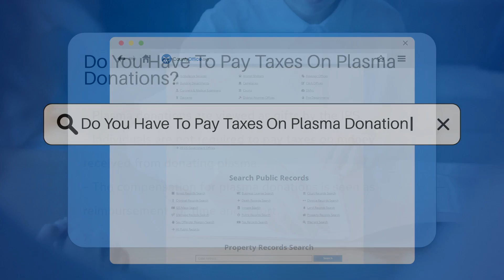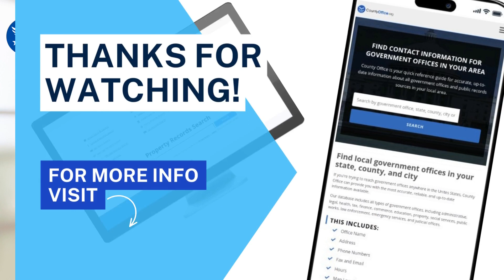Do You Have To Pay Taxes On Plasma Donations? - CountyOffice.org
Have you ever wondered about the tax implications of plasma donations? In this insightful video, we delve into the topic of whether individuals are required to pay taxes on money received from donating plasma. Discover why plasma donations are typically considered gifts and how this impacts tax obligations. Learn about the categorization of funds from plasma donations and why keeping accurate records is crucial. Find out where to seek the most up-to-date information on tax obligations related to plasma donations.